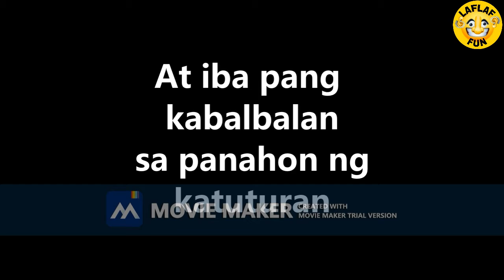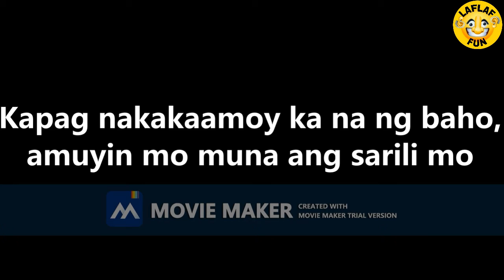LIGOJOKES 😂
LIGO JOKES 😂

Writers:
Sven, Sherwin, Coy, Tony, Renzel, BT